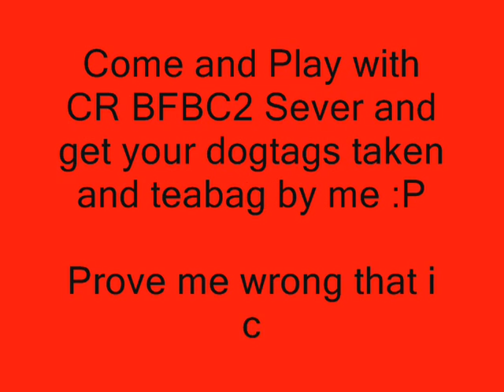BFBC2 EPIC PWENAGE!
I did an epic win for what I did recored of me playing